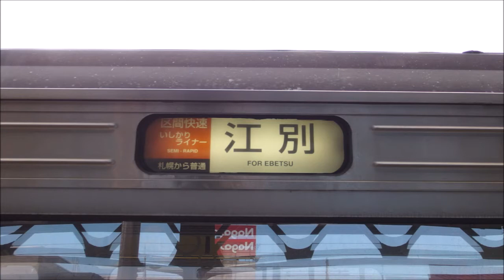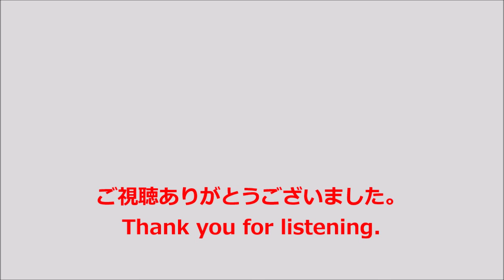【走行音･日立IGBT】JR北海道731系〈いしかりライナー〉小樽→江別 (2019.11)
〈区間快速いしかりライナー〉江別行です。全区間収録しています。